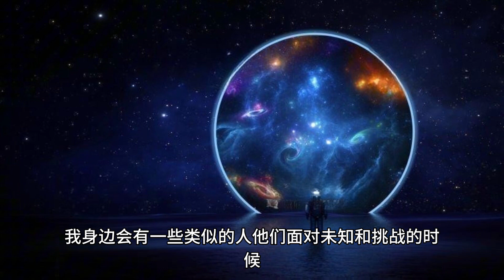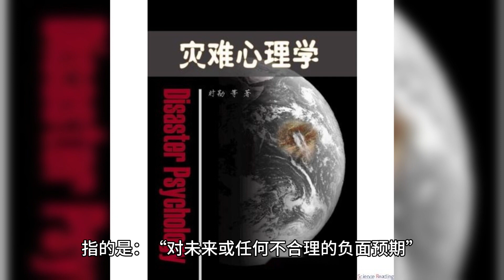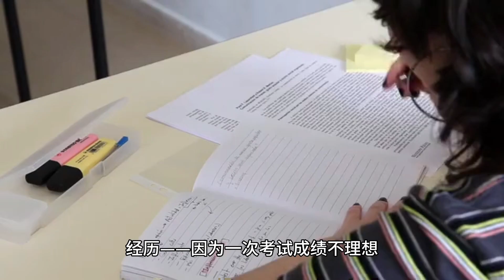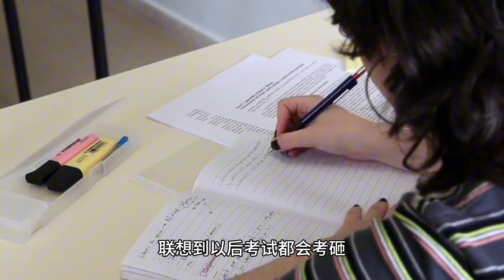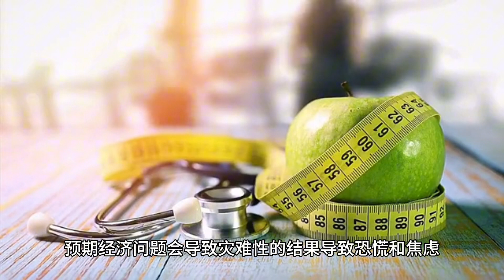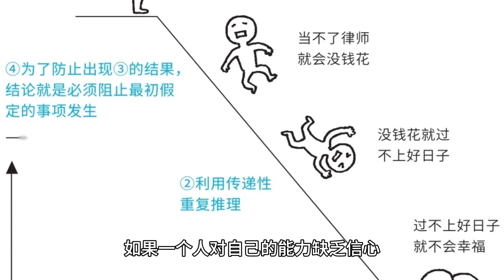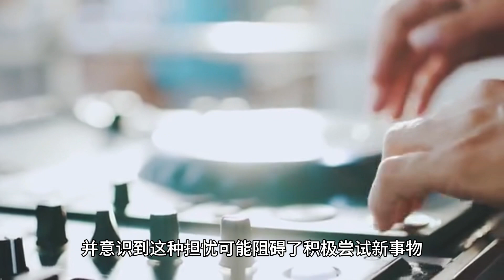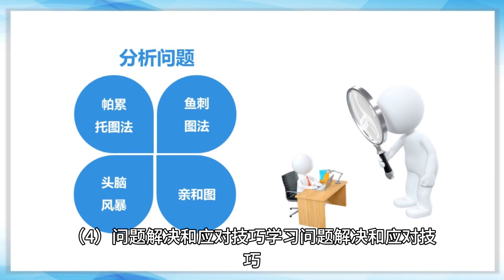人生下半场，一定要破除这种【思维陷阱】！